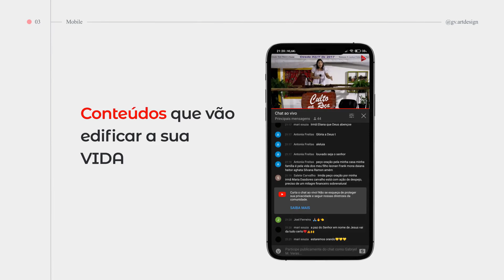DISPUTANDO O ALTAR / PRA CLAÚDIA MARANHA / ABALA ITAIPU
VIDEOS PRODUZIDOS POR ALIANÇA CANAL DA BENÇÃO
▶️Deixe seu  "joinha" 👍
▶️Compartilhe